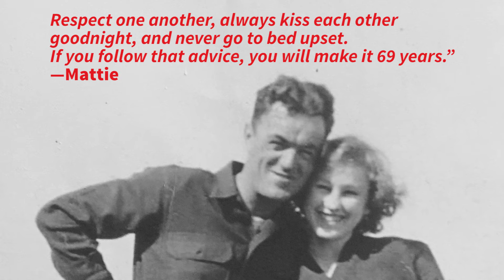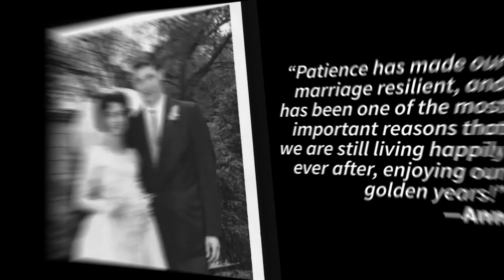Marriage Advice From Couples Who've Been Married Over 40 Years | Southern Living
Look no further for some heart-warming, true-love inspiration. If you've been married for over a decade (or, over 40+ years like these folks have!) you've got a thing or two to say about what makes a marriage work. These Southern couples have put years of work, laughter, heart, and joy into their stories, and are sharing their secrets for keeping the love alive. Here are some tips from marriage 'experts' who've kept the romance long after the newlywed bliss.